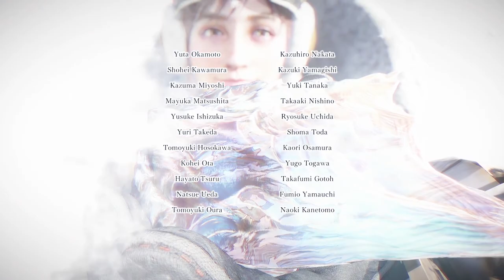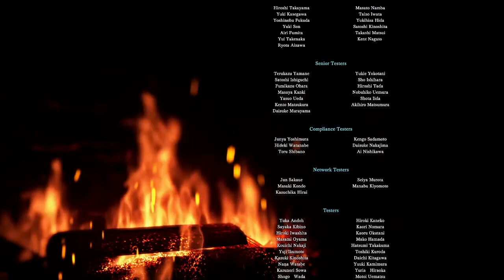Elder Wyrn Fight (All Forms) | Monster Hunter World: Iceborne Final Boss | Ending